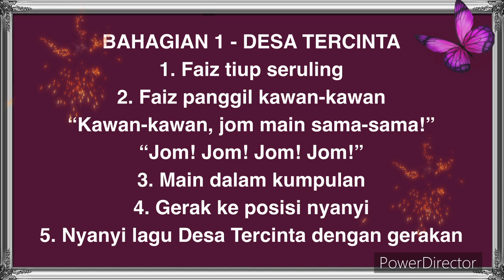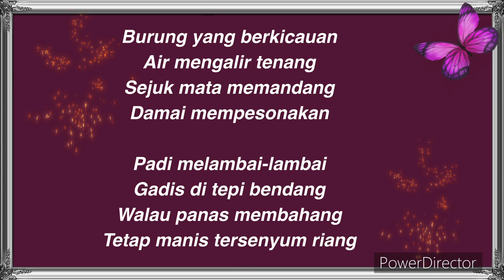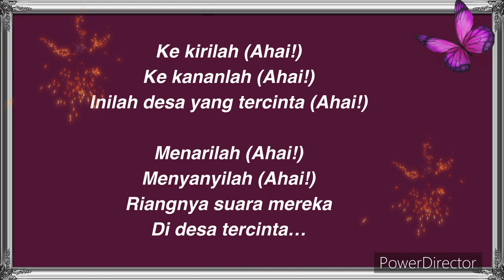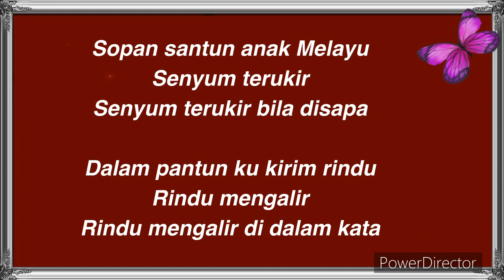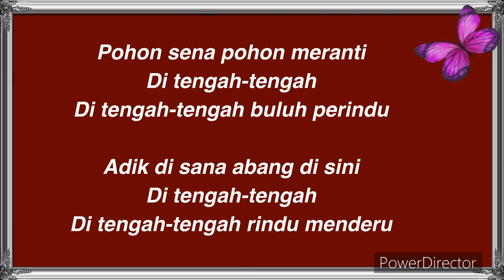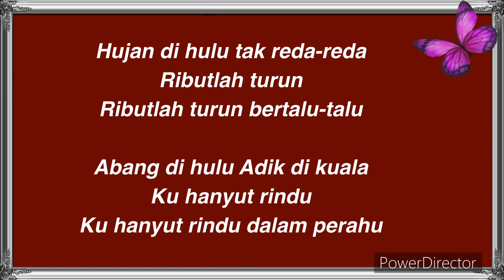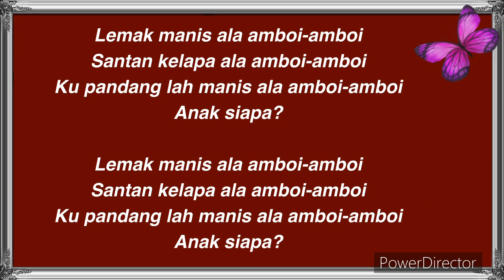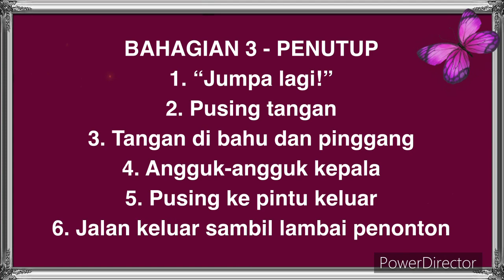AUDIO PERSEMBAHAN 3S (MAJLIS APRESIASI SFERA) SOPAN SANTUN ANAK MELAYU